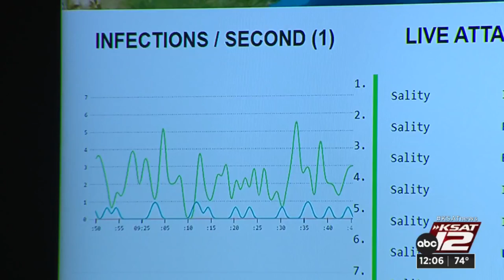San Antonio Museum of Science and Technology is providing students with cybersecurity education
Thousands of local students have learned about cybersecurity and the growing industry thanks in part to programs offered by the San Antonio Museum of Science and Technology.